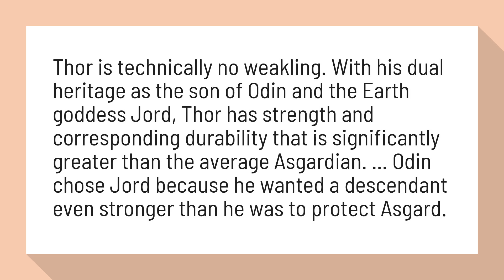Is Odin stronger than Thor?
Thor is technically no weakling. With his dual heritage as the son of Odin and the Earth goddess Jord, Thor has strength and corresponding durability that is significantly greater than the average Asgardian. ... Odin chose Jord because he wanted a descendant even stronger than he was to protect Asgard.

Reference:
Who is the most powerful Asgardian: Thor, Odin or Bor? - Quora